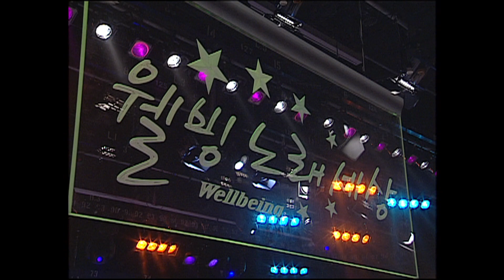[나도가수다] 웰빙노래세상 235회 주장원전 (MBC강원영동 100913 방송)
우리 이웃들의 노래와 이야기가 있는 MBC강원영동 장수프로그램
'웰빙노래세상'
유튜브에서 다시 만나요^^

웰빙 노래세상 235회 주장원전
방송일시 : 2010년 9월 13일
진행 : 윤경화
초대가수 : 송란, 임양랑, 이혜리
아마추어 노래경연 : 김재국, 박수진, 김선빈, 박보성
노래가 있어 행복한 세상 'AGAIN 웰빙노래세상 on Youtube' 매주 화,목 여러분을 찾아갑니다.^^